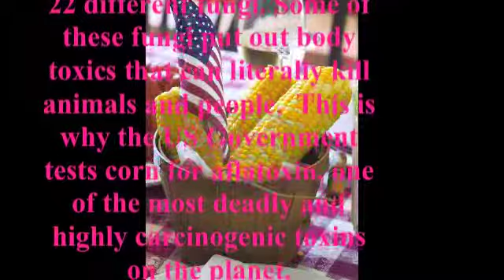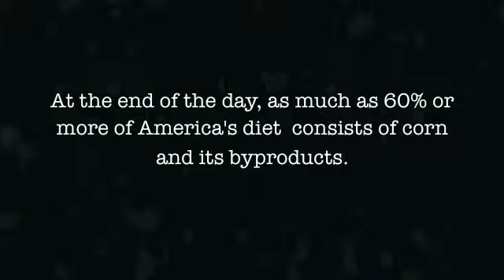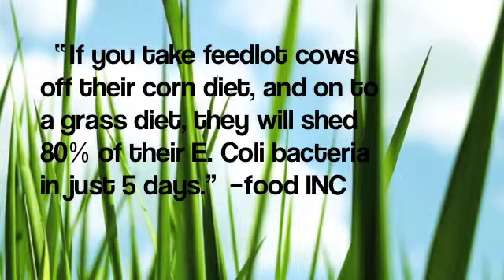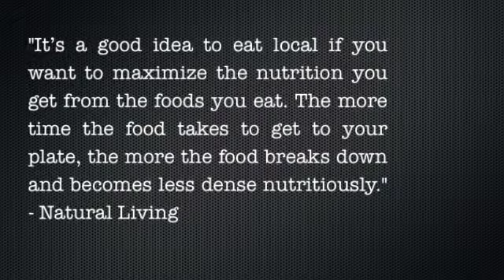Nutrition: ciller corn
nutritional movie